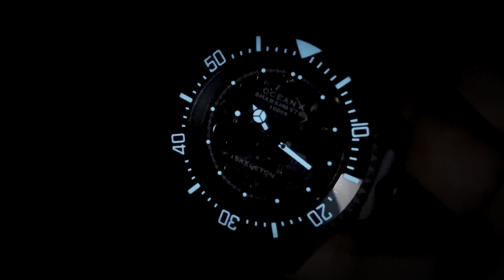163.「OCEANX」SKELETON 透視面大白鯊，🔥$2xxx入手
🌟🌟🌟🌟🌟🌟🌟🌟🌟🌟🌟🌟大家好，我地係大圍金輝鐘錶行Matthew同啊Wing，我地會不定期為大家拍片介紹吓抵玩同性價比高嘅手錶，希望大家多多支持。😊

地址🌟 大圍金禧商場一樓126號舖金輝鐘錶行。 營業時間11:00am-5:00pm。 （門市會有不定期休息或早收，請親臨前查詢一下😃）  交通🚈 大圍港鐵站A出口，出咗直行約三分鐘便會到達金禧商場，上一層扶手電梯就到喇😃😃（橙色中文招牌：金輝鐘錶行）

⚠️揸車人士請注意⚠️ 不要❌泊富嘉花園停車場🅿️，此場為地獄停車場。 建議泊在金禧花園停車場。